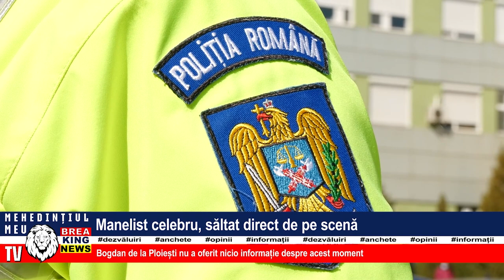MANELIST CELEBRU, SĂLTAT DIRECT DE PE SCENĂ